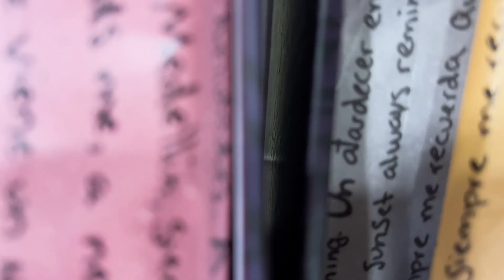COMPRANDO CALIDAD PK DESDE CHINA 🔥 Que es? Como diferenciarla?🤔 Te contamos TODO!🤯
Mis gordos! Muchos de ustedes siempre nos preguntan sobre este tema, que si la calidad PK es la mejor, que si la UA, que si la OG…en fin, muchas preguntas al respecto!

Por eso decidimos hacer este video, para aclararles todas esas dudas sobre COMPRANDO CALIDAD PK DESDE CHINA 🔥 Que es? Como diferenciarla?🤔 Te contamos TODO!🤯

Y si aun tienen dudas, pues la caja de comentarios de este video esta disponible para que se explayen va!!! Les contestaremos a todos!

Y tambien esta el tema de la MYSTERY BOX! Ponganse al tiro eh!!!

¡Subimos 5 videos por semana!